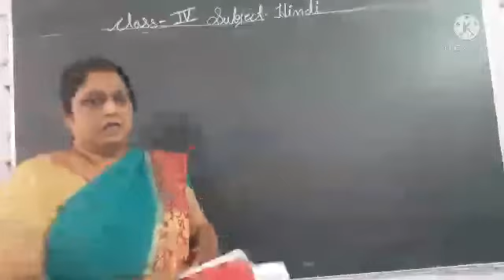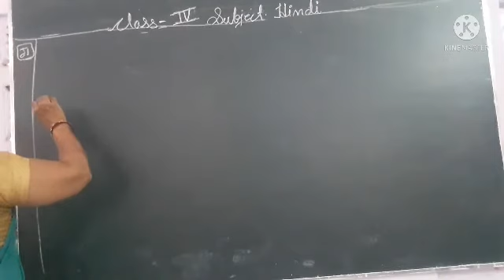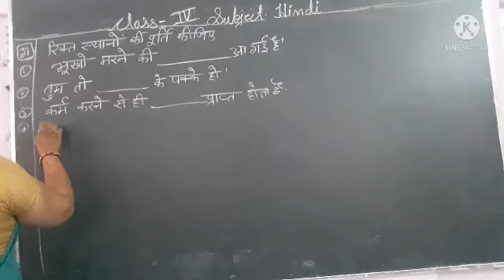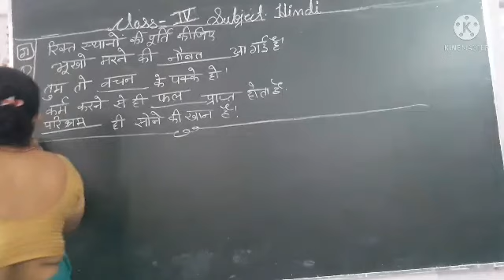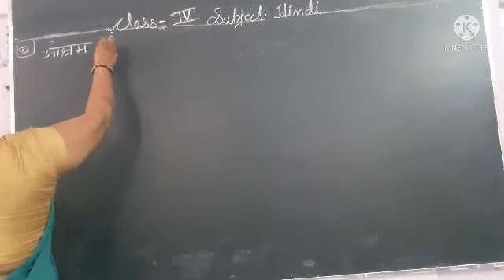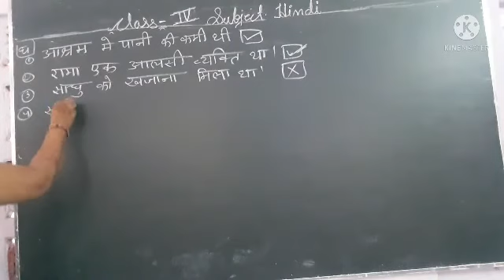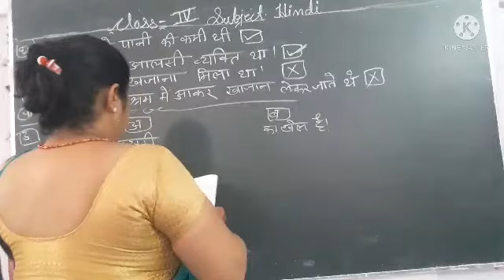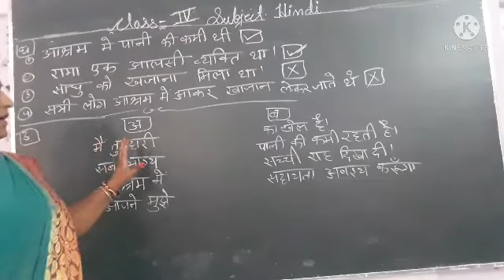ACS class-4 subject-hindi chapter-6 part-3